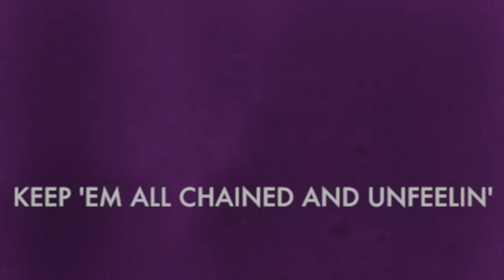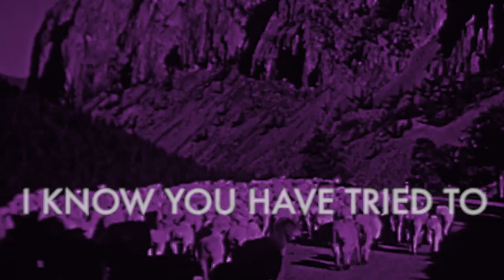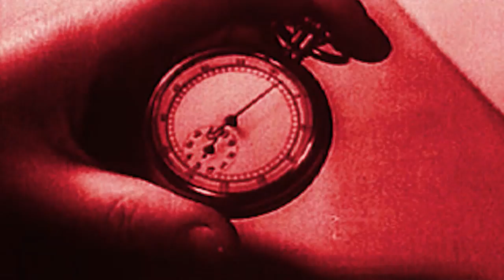Elephant Stone - Knock You From Yr Mountain (Official Lyric Video)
From Elephant Stone's new album 'The Three Poisons' out August 25th, 2014 on Hidden Pony Records (US/UK/EU) and V2 (BENELUX).
Directed by Chris Antonelli

ON TOUR:
08/30 Montreal, QC - L'Escogriffe
09/08 Burlington VT - Monkey House
09/09 New York NY - Mercury Lounge
09/10 Washington DC - Black Cat
09/11 Brooklyn NY - Rock Shop
09/12 Philadelphia PA - Milk Boy
09/13 Asbury Park NJ - The Saint
09/21-10/12 Europe/UK